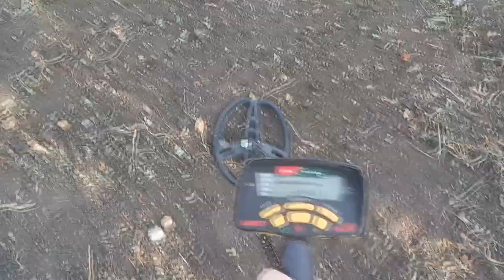Золото на собственном огороде!? // Garrett Ace Euro // Находки поражают! //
Группа в ВК
Группа в Инстаграм
По Рекламе и Сотрудничеству Сюда:
Также оцени это видео лайком или дизлайком, в конце ролика ты сможешь изменить своё мнение.
Оптимизация (Не читать): коп, видеокоп, поиск золота, поиск монет, поиск с металлоискателем, поиск клада, кладоискательство, монеты российской империи, монеты ссср, ранние советы, сбор металлолома, чермет, цветмет, старинная деревня, garrett ace 250, nel storm, detech ultimate, minelab x - terra 705, заброшенная, деревня, заброшенные дома, заброшки, сталк, забытые, места, покинутые, антиквариат, старина, заброшенная деревня, клад поиск, поиск монет видео, коп монет, стоимость монет, монеты россии, minelab, ctx 3030, metal detecting, коп по старине, монеты, поиск, видео, коп, монет, металлоискатель, находки, в поисках клада от влада, нашел, вот так, старинные монеты, найден, нашли, поле, поиск сокровищ, откопал, клад, вот это да, ух ты, копатель, кладоискатель, выкопал, поиски клада, поиск кладов, царские монеты, поиск монет металлоискателем, коп в лесу, коп 2018, в поиске кладов, коп 2016, нумизматика, коп 2017, коп по войне, коп монет видео, коп с металлоискателем, шурф, интереснеы факты, поиск злата серебра, коп видео, видео копа, канал о кладоискателях, приборный поиск, поисковики, поиск чермета, урочище, заброшка, клад монет, клад 2018, нашли клад, найден клад, монтные клады, находки поисковиков, новое видео, новый клад, Garrett Euro Ace, коп с аськой, евро аська, аська евро, гарет, гарретт, гарретт аська, ася, асе, коп 2020, коп монет, Лето, жара, коп поиск монет с металлоискателем продолжается.